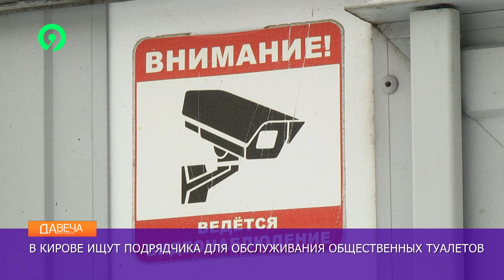Выделили деньги на общественные туалеты